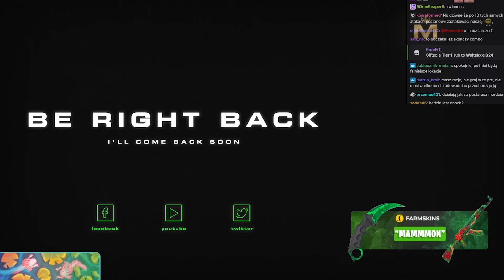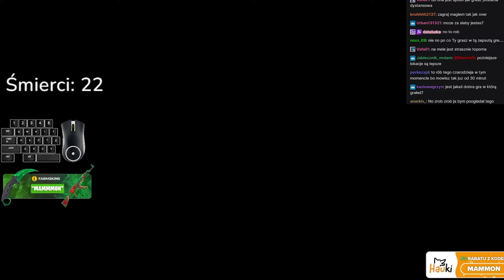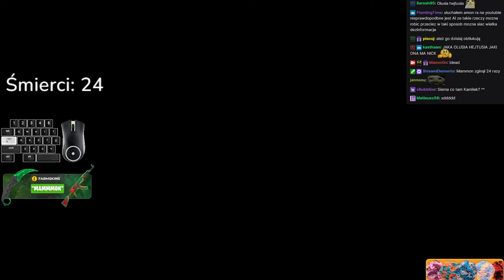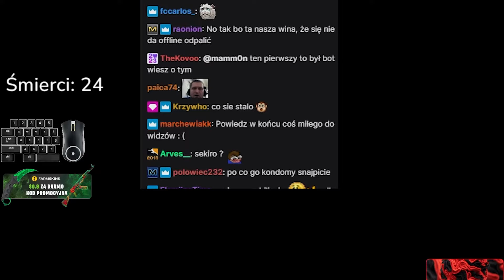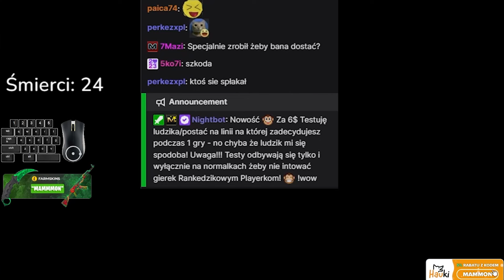Mamm0n | KOLEJNA PRÓBA DS 2 | ŁZY | SNAJPERZY | NIENAWIŚĆ